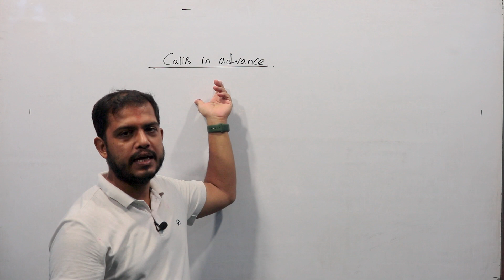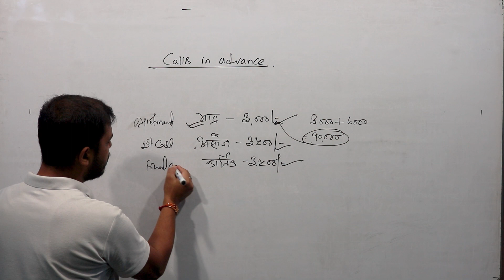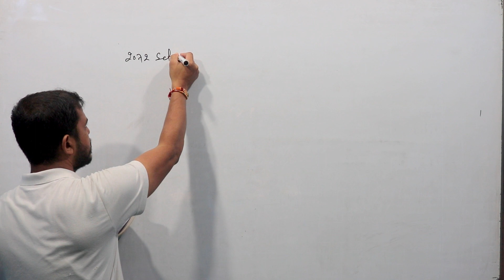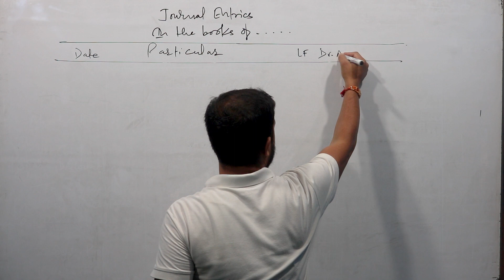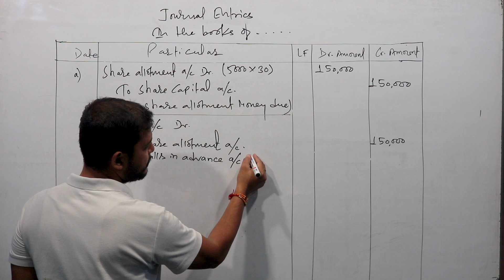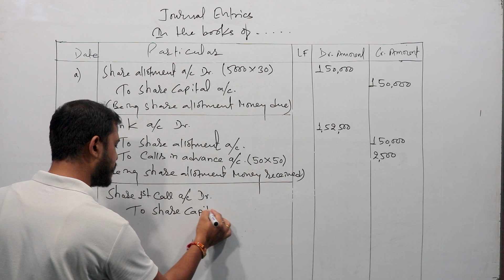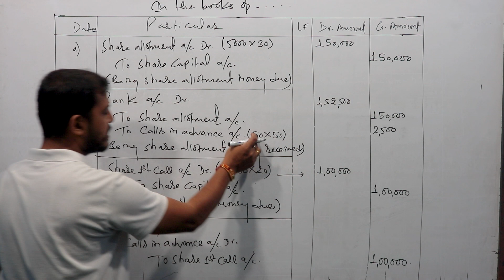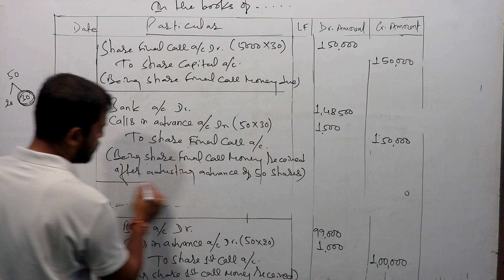Class 12 !! Share Issue !! Calls in Advance !! Exam Question Solution !! 2072 set C !! Account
You will be able to get the solution of class 12, bachelor and master degree account and finance through this channel.